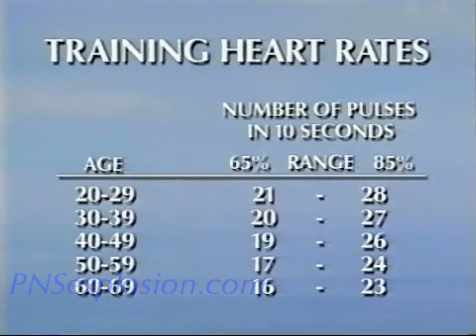Cher Fitness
Cher explains the secrets to physical fitness.